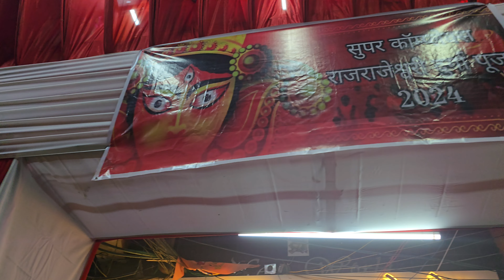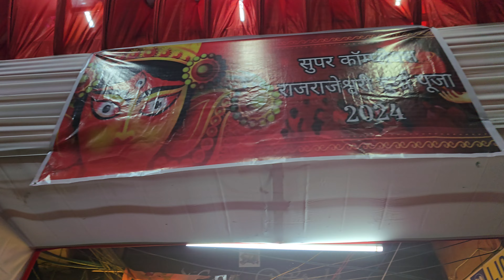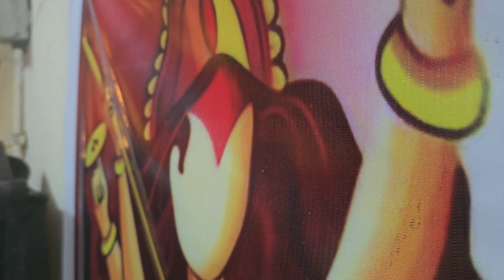Aj Special Guest Ko Bulake Sabko Surprise Dia😇अज स्पेशल गेस्ट को बुलाके सबको सरप्राइज दियाdurgapuja